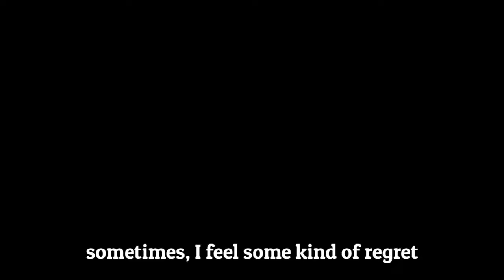so Frost Queen Season 1 has ended (Volume Warning)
I forgot to edit this vid yesterday

claim my expired luck for mileage